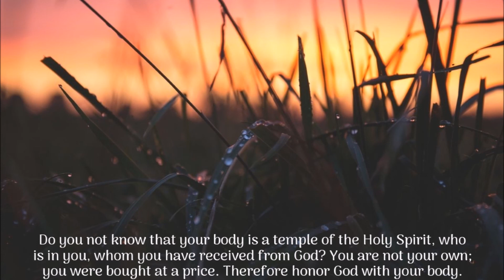11.24. መኣዲ ወንጌል ወጋሕታ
ሕዳሴ፣ ንጽሕናን ውቓቤን ውሽጣዊ ቤተ-መቕደስ